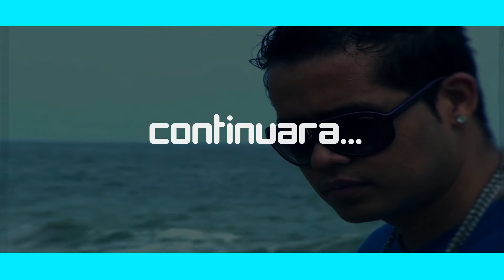Jeankarl - La Playa (Video Oficial) 🎵🌊⛱🌞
00:00 ➣  Intro
00:30 ➣ La playa

Composición (Música): Predikador / Jeankarl Lattán
Composición (Letra): Jeankarl Lattán

Producción General: Jeankarl Lattán
Dirección: Jeankarl Lattán y Margaret Medina
Coordinación: Bibiana Lattán & Margaret Medina

Edición, Mezcla y Mastering por Jeankarl Lattán en Jeankarl Records
Modelo: Dolly Castro

LETRA / LYRIC:
Jeankarl
Aquella noche que salí
yo dije la veo en la disco
ella vino donde mi
no me equivoque
su intención devorarme a besos

y ella quiso un poco mas
y no me pude negar
jajaja
es que es tan bella y tan traviesa
que tu sabes como es esto.

y fuimos a otro lugar
y pa' qué explicar lo que paso
si todavía esta ardiendo en calor
y pasión

SI al despertar
había algo como magia
que no nos dejaba separar
y viendo otro lugar
yo le propongo un día playa
mar y arena y me responde...

Vamo' allá
suena mejor
que irse pa la casa
vamos pa' la playa

Vamo' allá
suena mejor
verte bronceando en la arena
ven conmigo voy

Vamo' a allá
fuego fuego
sígueme envolviendo mami
con tu cuerpo

vamo' a allá
eeoo eooo
olvídate e las penas
eso lo mata el alcohol

y uuuuyyyy
ver tu cuerpo junto al mar
hace que yo quieras más
de tus besos, tu boca que me descontrola
y tú te dejas llevar te gusta tentar
mientras que yo
comienzo admirar volviéndome adicto a tu cuerpo.

Vamo' allá
suena mejor

Vamo' allá
suena mejor
ven conmigo voy

Vamo' a allá
fuego fuego
sígueme envolviendo mami
con tu cuerpo

vamo' a allá
eeoo eooo

Verte broncear
siento me pone alucinar
y un beso sensual
comienza a enviciarme más

y cómo dejar que tu ser se vaya alejar
si te gusta hacerme adicto para lograr
que necesite tu cuerpo me tiene envuelto
saber que mientras mas te tengo me pone contento
ella sabe que en la playa se ve tan sensual
viendo su figura que hermosura y que fenomenal
verla jugando en la arena
es una condena
ver como la adorna el mar
preciosa sirena.

y cumple tu deseo eeeooo
quiere complacerte y aquí yo la veo
adicta al bling-bling y a mi mamboteo
logra lo que quiere con su coqueteo

Vamo' allá
suena mejor

Vamo' allá
suena mejor
ven conmigo voy

Vamo' a allá (enciende el)
fuego fuego
sígueme envolviendo mami
con tu cuerpo

vamo' a allá
eeoo eooo

Predi! (Predikador)
dile que somos los que estamos sonando ahora mismo en la carretera.

porque muchos roncan de que tienen mucho flow, mucho estilo.
Pasan los años y ya y ya no se ven en esta carrera.

Ustedes están siendo testigos de una compañía que llegó para quedarse.
repite conmigo Jeankarl Records!

la compañía de reggaeton de Venezuela pa'l mundo
Jeankarl!
"El que todo lo hace"